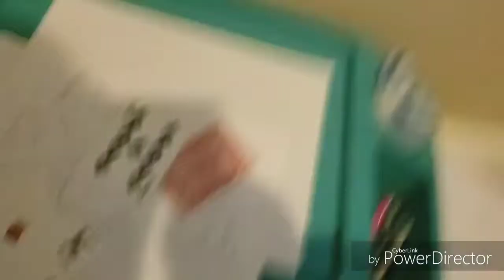Brayden A Show: Timothy's Dog!